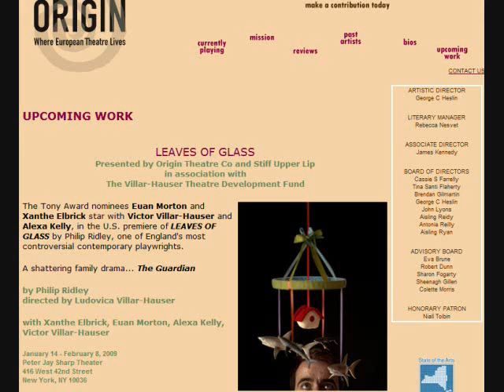Leaves of Glass by Philip Ridley - Origin Theatre Company Stiff Upper Lip Productions - RADIOIRISH.COM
The Tony Award nominees Euan Morton and Xanthe Elbrick star with Victor Villar-Hauser and Alexa Kelly, in the U.S. premiere of LEAVES OF GLASS by Philip Ridley, one of England's most controversial contemporary playwrights. 'Leaves of Glass' is produced by New York's Origin Theatre Company in association with Stiff Upper Lip Productions - RADIOIRISH.COM broadcasts 24 hours a day 7 days a week from state-of-the-art recording facilities in Manhattan. Veteran Irish Radio Presenters BOB GALLICO and SEAN McCARTHY together host a heady mix of music, news, and comment. It's the talk of the city!
RADIOIRISH.COM